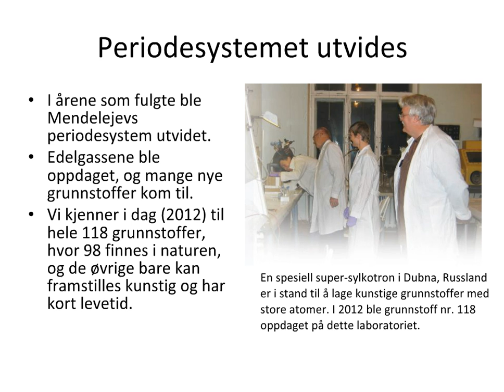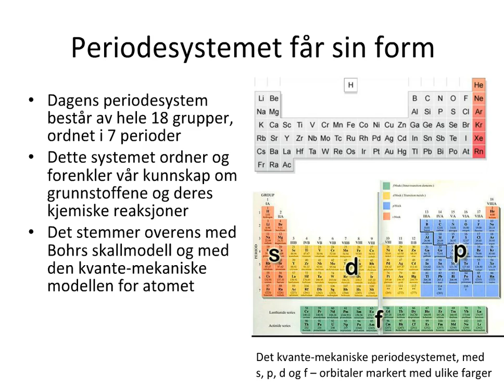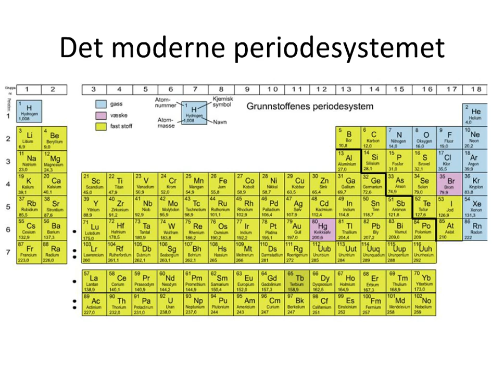02-02 Det moderne periodesystemet, metaller og ikke-metaller, faser